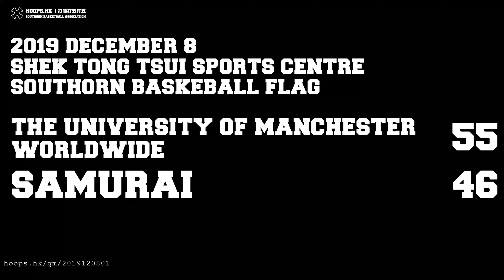2019.12.08 UOM 55, SAM 46 [R]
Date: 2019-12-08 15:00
Location: Shek Tong Tsui Sports Centre/石塘咀體育館
League: Southorn Basketball Flag
Match: The University of Manchester Worldwide vs SAMURAI

打唔打五打五